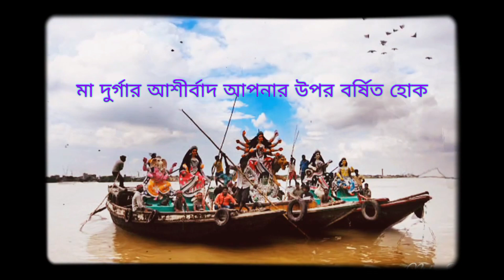দেবী আগমনী || mahalaya2021 || sharodatshob || shortfilm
Mahalaya is said to be the day when goddess Durga defeated the demon named Mahishsura. The day signifies the end of Pitru Paksha Shradh and the beginning of Durga Puja for Bengalis. Pitru Paksha is a period of worshipping the ancestors and the deceased and to pray for the peace of their souls.
It is believed in the Hindu Mythology that Goddess Durga was created on this day by Brahma, Vishnu, and Maheswar to defeat the demon king Mahishasura. Therefore, devotees mark this day as the arrival of Goddess Durga to Earth from Kailash Parvat with her divine powers.
In this video we tried our best to Portray that devi durga is a daughter of every household and her arrival brings immense joy and positivity. This video is possible with cooperation of all the members, we provide our deepest salutations
 and thaks to all of them.

ANURUPA DAS ENTERTAINMENT

Creator, Director And
Editor -- Anurupa Das.

Story taken from -- Chandi mangal Mahakavya.

Camera Person and
 member - Sudipt Dutta

Special Partner, Actress,
 Advisor and supportive
 member - Priyanka Bhattacharjee.

Actresses cum Artist -
Nilima Dutta
Anadi Ranjan Bhattacharjee
Gopa Bhattacharjee
Priyanka Bhattacharjee
Piyali Bhattacharjee
Puja Das
Santa Dutta
Nandita Ghosh paul
Roma Nath
Savita Das
Priyanka Paul

Dancer - Sreejani Bhattacharjee
Singer - Aditi Munshi
Anurupa Das
Kaushik Chakraborty
Chandi path - Birendra Krishna Bhadra

Dekho dekho ogo shokhi song
Artist - singer - Anurupa Das
Tabla - Jwel Chaudhury , Shayantan Bhattacharjee, Subir Bhattacharjee, Nirmal Das.
Composition - Bratati Bhattacharjee
key board - Dibakar Das.
special Thanks to - Sagarika Bhattacharjee, Sushanta Shekhar Das
Lyricist - Shoma Sharma.

Child Artist - Srabanti Dutta
Kavya Chhetri
Uday Das
Subhoshree Chakraborty
Swarnashree Chakraborty.

Special thanx and lots of blessings to our lill talented artist.

you can send a email